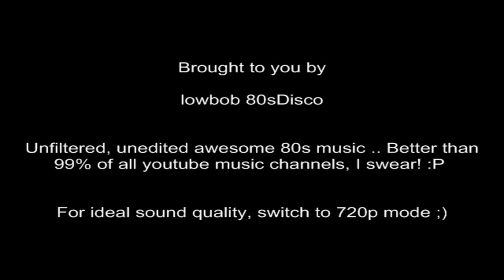Michael Damian - Rock on (1989)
Label: Cypress Records -- INT 128.315
Format: Vinyl, 12"
Country: Germany
Released: 1989
Genre: Rock
Style: Pop Rock